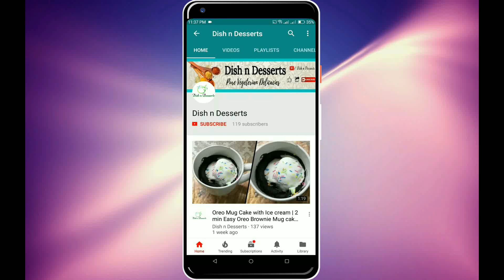Roasted Red Capsicum Puri | Soft Red Capsicum Puri with Wheat Flour | Dish n Desserts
Puri is one the the most favorite and tasty Indian delicacies soft and fluffy and also easy to make , but what if the same puri is made with red capsicum and other spices, sounds interesting rite , so it is  as tasty , very easy and quick to make.

Note : We have used 2 medium sized red capsicum , make sure you grill it carefully and till; its almost blacked , but dont burn it.

Its very important to put the roasted in the ice water to prevent it from over cooking .

The dough of this recipe is the same as that of regular puri , just that here instead  water for kneading we have used red capsicum puree and very little water , to make stiff dough and all other process is same as that of the regular puri.

You can serve this puri with potato bhaji , vegetable curry or even just pickle and yogurt since there  are lot of flavors in this puri.

You can buy puri maker @